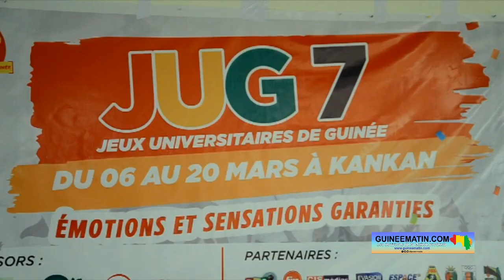Jeux universitaires 2023 : les explications de Maurice Togba Haba, chef service des sports du MESRSI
En prélude à l'organisation de la 7ème édition des Jeux universitaires de Guinée, le ministère de l'Enseignement supérieur, de la Recherche scientifique et de l'Innovation annonce les couleurs de cet événement prévu à Kankan en 2023. Le Service des sports, des arts et de la culture du département a fait savoir que la compétition se déroulera uniquement à Kankan contrairement aux années précédentes. L’annonce en a été faite ce vendredi, 10 février 2023, à travers une conférence de presse animée à Conakry, a appris sur place Guineematin.com à travers un de ses reporters.

Contrairement aux années précédentes, c'est la ville de Kankan à travers l'université Julius Nyerere de Kankan qui abritera toutes les institutions d'enseignement Supérieur du pays qui vont s'affronter dans quatre disciplines sportives.

À l'occasion du lancement des JUG 2023, Maurice Togba Haba, directeur du service des sports, des arts et de la culture du ministère de l'Enseignement Supérieur, est revenu sur les particularités de l'acte 7 de la compétition. Il a en outre rappelé que toutes les dispositions sont prises pour une réussite de la compétition. « La particularité de cette année, c'est que toutes les institutions d'enseignement supérieur du pays vont être regroupées en un lieu pour la compétition. La région de Kankan, précisément la préfecture de Kankan, recevra les jeux universitaires de la phase préliminaire jusqu'à la phase finale. Il y a aussi le bureau exécutif de la fédération africaine du sport universitaire qui viendra suivre avec nous les grandes sensations et les grandes émotions de cette année. Au cours de la compétition, il y aura en majorité quatre disciplines qui sont : le football, le basket-ball, l'athlétisme et le cyclisme, comme ça a été le cas l'année dernière à N'zérékoré pour la phase finale. Nous avons été à Kankan pour une mission de prospection. Au cours de la mission, on s'est rendu compte que la ville de Nabaya était prête à recevoir la compétition. Nous avons déjà l'assurance des autorités administratives et celles de l'université hôte qu'est l'Université Julius Nyerere de Kankan. Les dispositions utiles ont été prises en amont pour que la compétition se déroule dans des meilleures conditions. Nous sommes également en train de mettre les bouchées doubles pour réunir les dernières ressources qui nous permettront d'aller à l'essentiel dans cette compétition », rassure monsieur Haba.

En outre, le directeur du Service des sports, des arts et de la culture du ministère de l'Enseignement supérieur, promet aux étudiants et étudiantes qui prendront part à la compétition que la période des jeux ne coïncidera nullement avec la période des évaluations dans les universités publiques et privées du pays. À noter qu'au terme de cette compétition universitaire, des prix seront remis aux équipes victorieuses, mais aussi aux joueurs qui se démarquent durant la compétition.